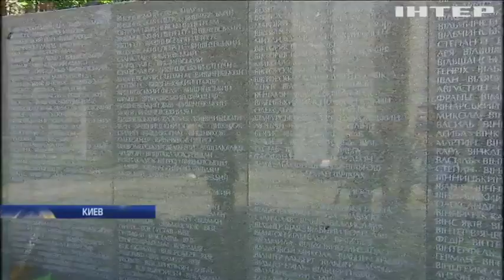В Украине почтили память жертв Большого террора